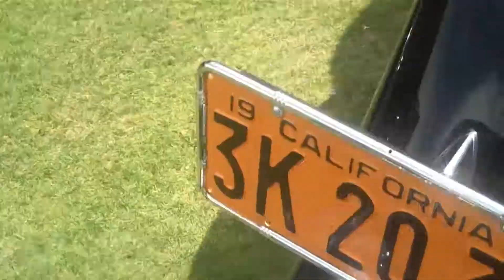1934 Buick 56S Sport Coupe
235.3 CID OHV Inline 8-Cylinder Engine Single Marvel Carburetor 88 BHP at 3,200 RPM 3-Speed Selective Sliding Gearbox 4-Wheel Hydraulic Drum Brakes Independent Front Suspension Live Rear Axle with Semi-Elliptic Leaf Springs